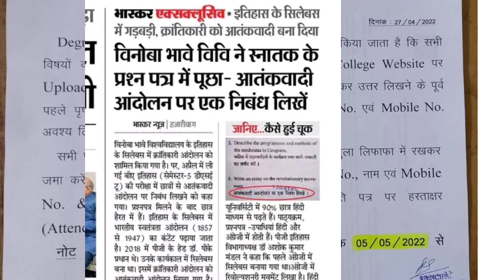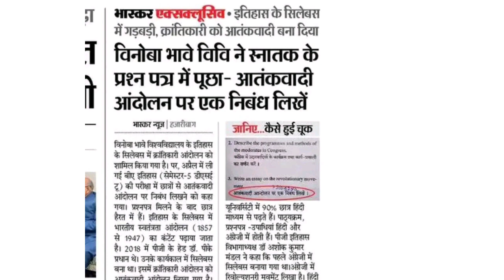BBMKU UG Sem-2 Result फिर जारी होगा ?,आ गया UG sem-1 परीक्षा पर नोटिस।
BBMKU